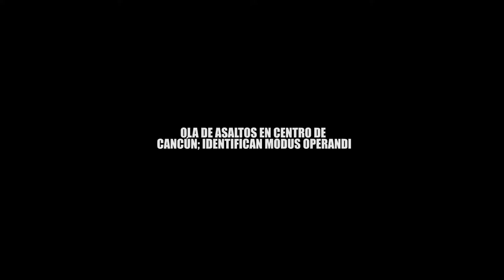OLA DE ASALTOS EN CENTRO DE CANCÚN; IDENTIFICAN MODUS OPERANDI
Entérate de las noticias “EN CORTO”… OLA DE ASALTOS EN CENTRO DE CANCÚN; IDENTIFICAN MODU OPERANDI…